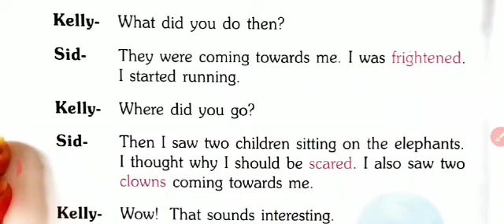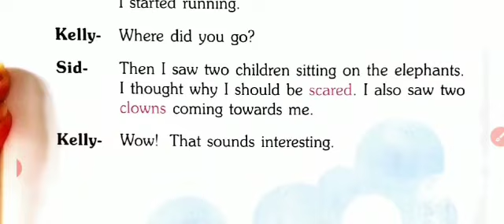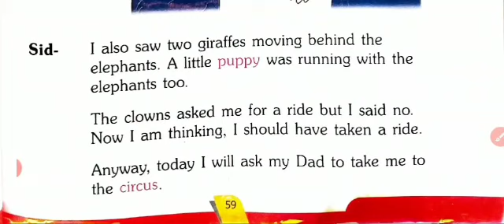Class II English literature ch-10 (on my way to school) Single video